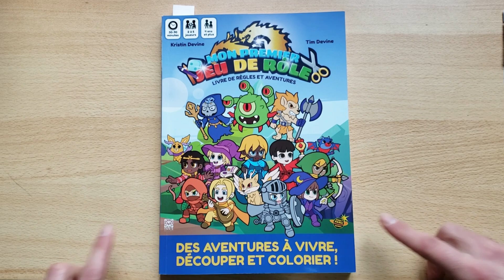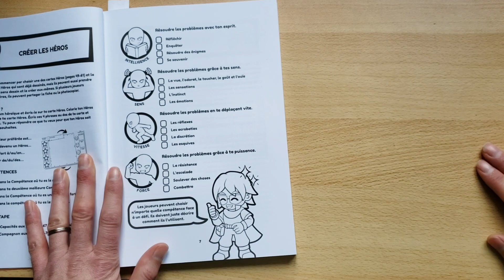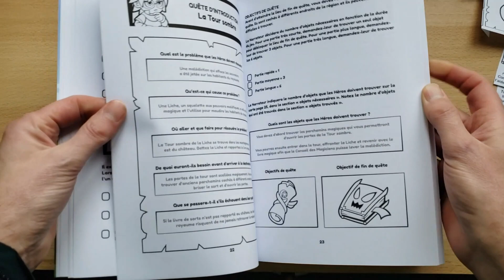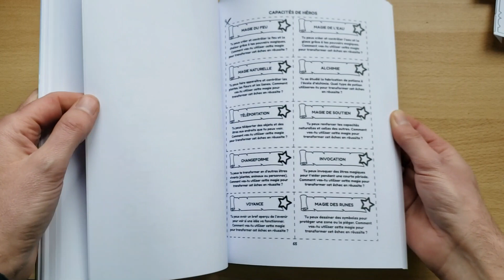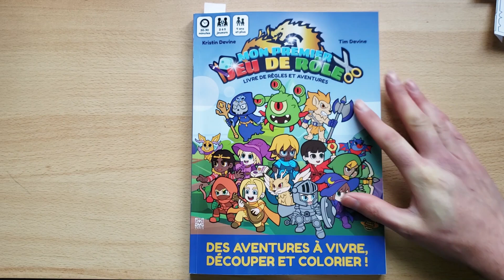MON PREMIER JEU DE RÔLE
Mon Premier Jeu de Rôle est un jeu de rôle à colorier et à découper pour 2 à 5 joueurs à partir de 4 ans chez @DontPanicGames  et chez Ynnis Editions.